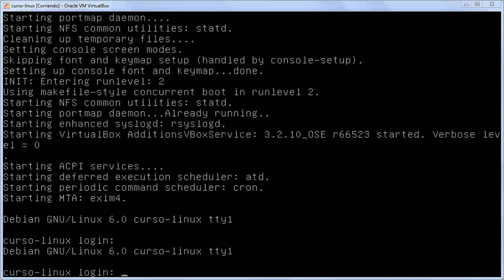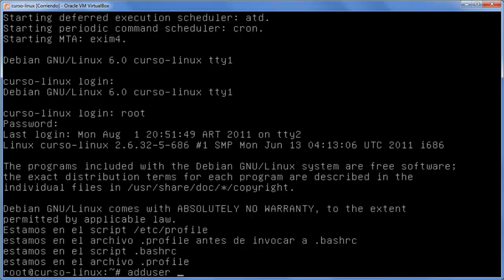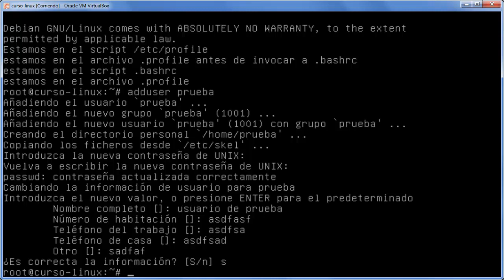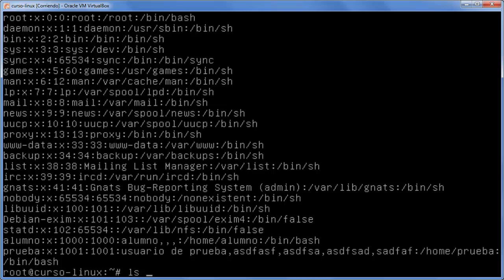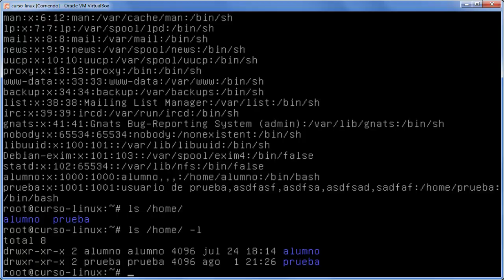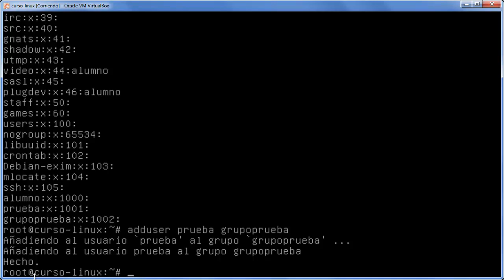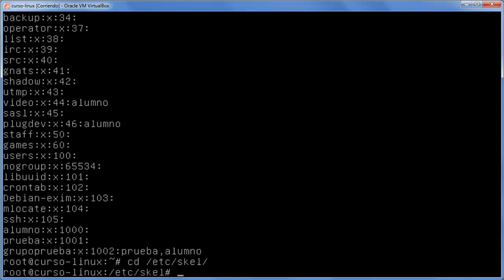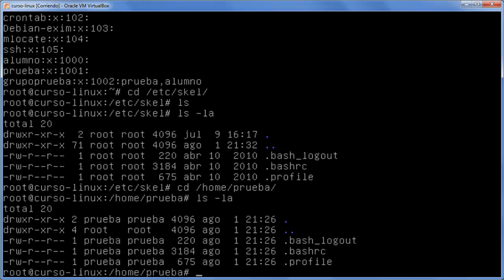Introducción a Linux sin ventanas - Lección 24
Gestión de usuarios y grupos.  El comando adduser y los principales archivos de configuración.  Los directorios -etc-home y -etc-skel